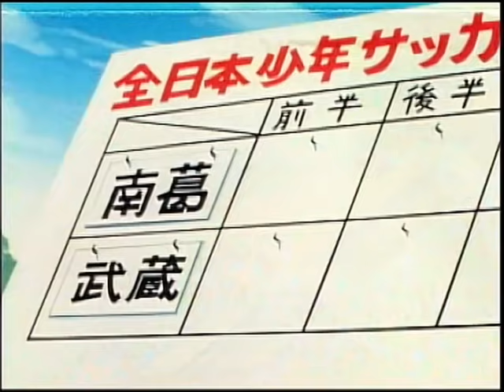Olive et Tom - Episode 30 - La New Team en demi-finale